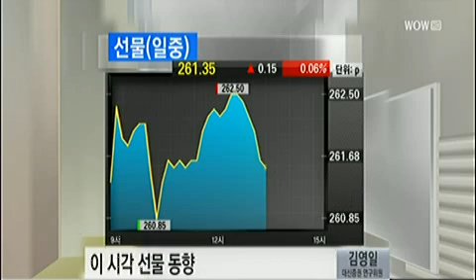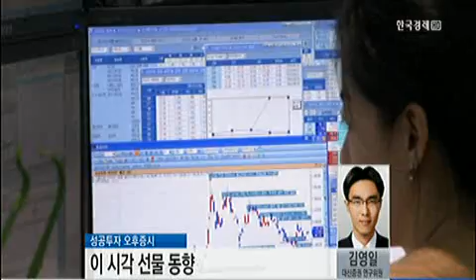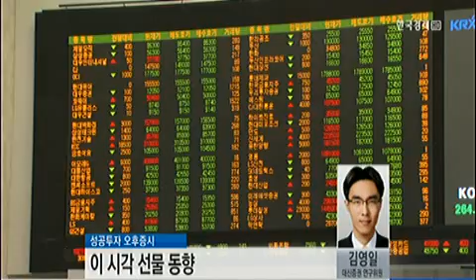[이 시각 선물 동향] 외국인 선물 매매 혼조_2013년 11월 11일 방송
김영일 대신증권 투자전략부 연구위원